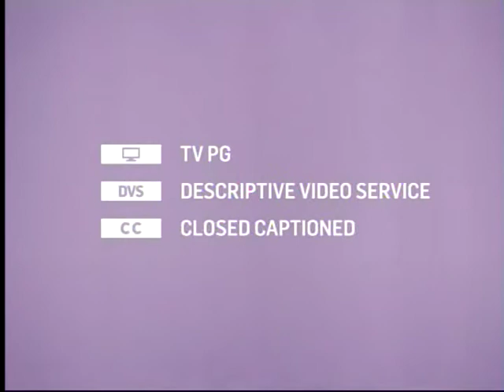TCM Holiday Original & Remake 2of2 In The Good Old Summertime (Intro)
Broadcast Dec 22 2013.